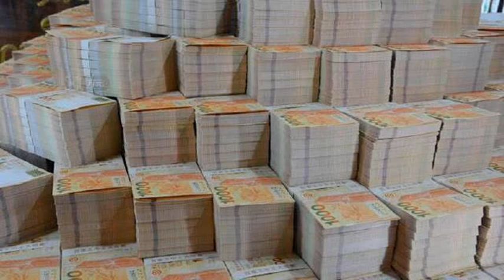張子強被槍斃後，媒體問他80多歲母親：誰害了他？張母說了4個字